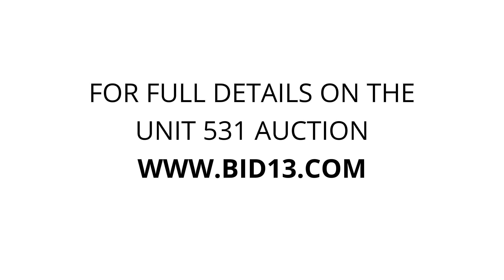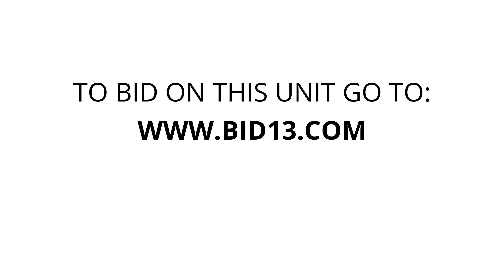Apple Self Storage Newmarket - Unit 531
dining-chairs, housewares, Guitars, 9-drawer-dresser, multiple-boxes, Guillotine, ironing-board, LG-Wardrobe-Boxes, arm-chair